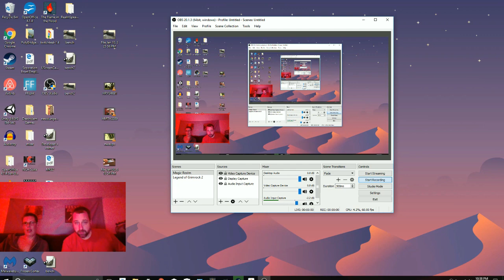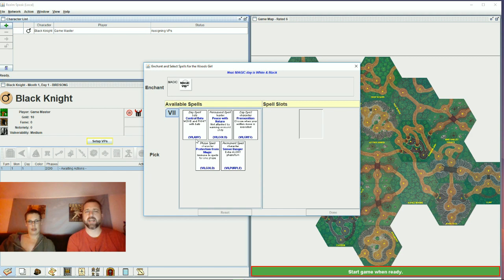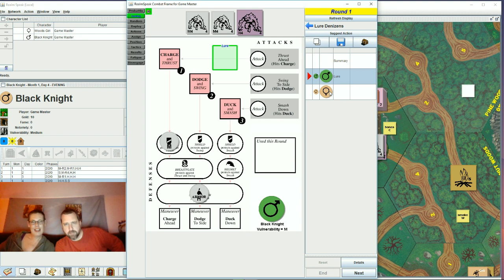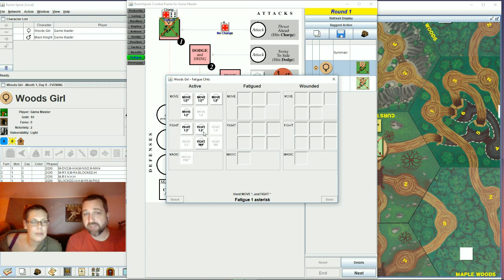Encountering RealmSpeak TROUBLE WITH TROLLS at Deathclam Games with Sean and Laurén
Magic Realm is a board game adventure RPG with a history. How complicated can it be to play a game? So complicated that we have to use the game/ java program Realm Speak to help us with the combat. Together, Sean and Laurén attempt to slay monsters and attain fame!

Links to Other Deathclam Videos:
Overcooked ep. 3 TOO MANY COOKS IN THE KITCHEN at Deathclam Games with Sean and Laurén

At Deathclam Games with Sean and Laurén, the couple that plays together stays together! Join in their adventures as the couple learns new video games, board games, and puzzles! Learn along side the Deathclam Games lovers as they discover how to communicate and cooperate in games and in life.